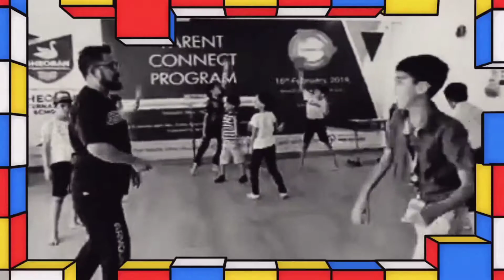OFFLINE THEATRE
“Acting is an art of express and to perform the different emotions”.